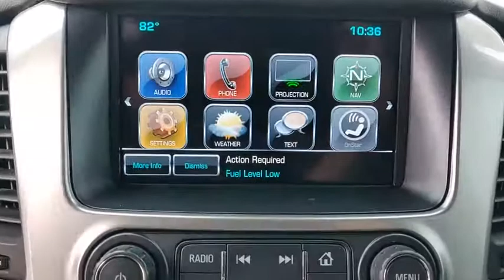2019 Chevrolet Tahoe Winter Haven Honda FL 000P3239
2019 Chevrolet Tahoe LT

100,000 MILE WARRANTY AVAILABLE!! PRE CERTIFIED!! LEATHER!! NAVIGATION!! APPLE CARPLAY!! ANDROID AUTO!! BOSE SOUND SYSTEM!! WIFI!! POWER HEATED SEATS!! LANE DEPARTURE WARNING!! FORWARD COLLISION WARNING!! XM RADIO!! POWER TAILGATE!! REMOTE START!! PERFECT ONE OWNER CARFAX!! JUST SERVICED!! NO PAYMENTS FOR UP TO 90 DAYS!! PRICED TO SELL TODAY!! WE WILL EARN YOUR BUSINESS!!CALL OR EMAIL TODAY TO CONFIRM AVAILABILITY!!Hundreds nationwide have seen the vehicle you re viewing right NOW. Don t waste much more time.